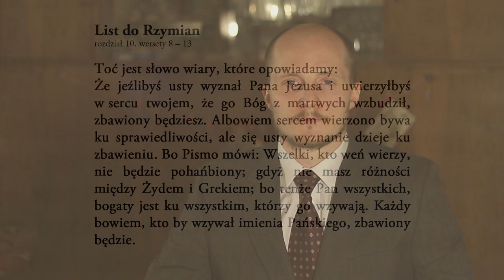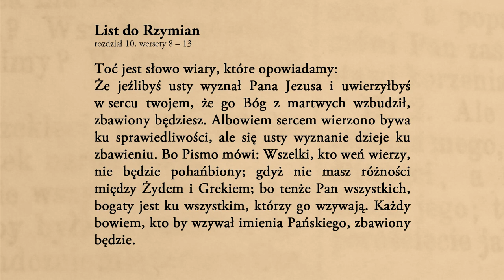Życzenia z okazji Świąt Bożego Narodzenia